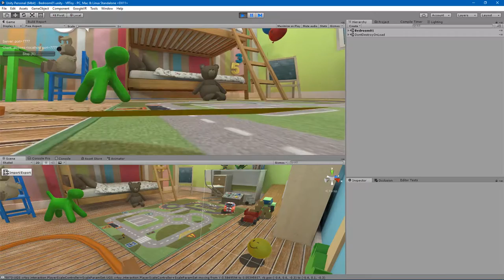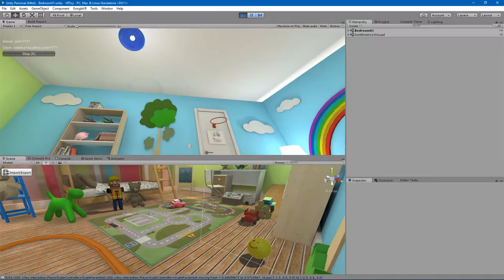Player size change in Kids playroom game prototype for Google Cardboard & mobile (WIP)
At the request of my customer (4yo son) who wishes to ride on the train, the player can now change size.  I'll also build a dolls house and/or farm for players less interested in trains.  Did you ever put your head down to toy-level to pretend you were 'in there' with the toys?  I definitely did :)

In this video, I'm merely using short-cut keys.  Next step is to provide an in-game facility -- probably a clickable train station -- that lets you board the train.